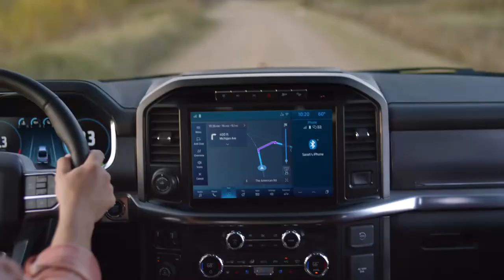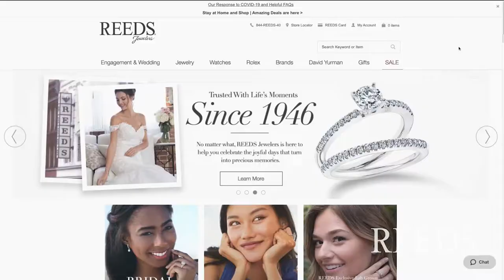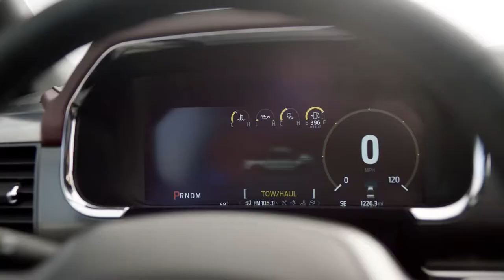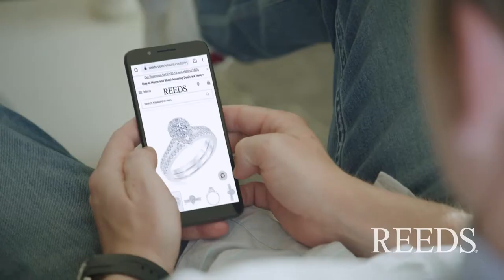The Seahawk Basketball Show Featuring Takayo Siddle - Week 8